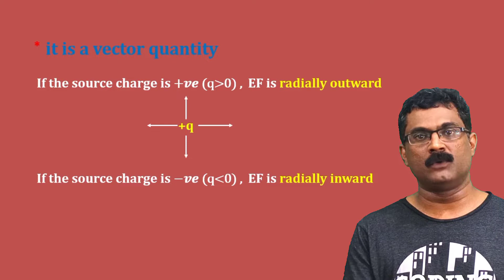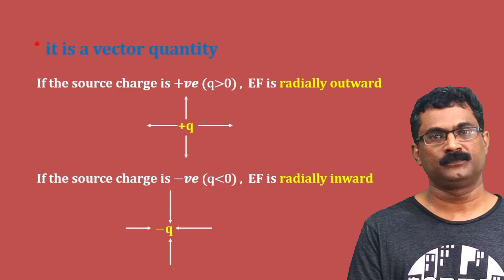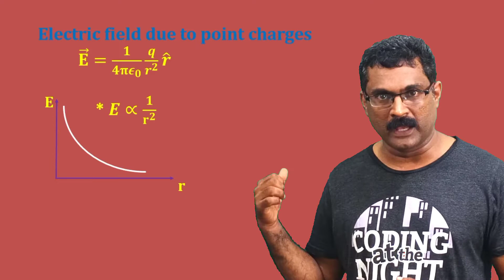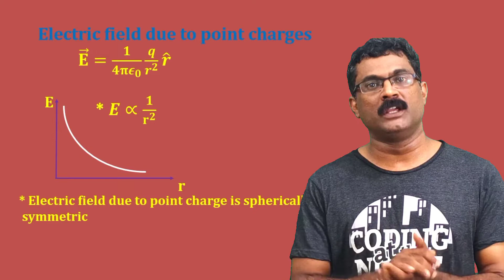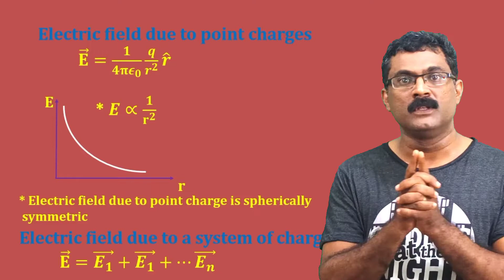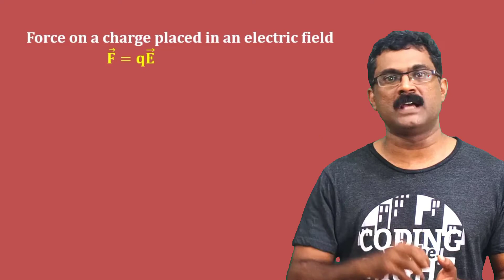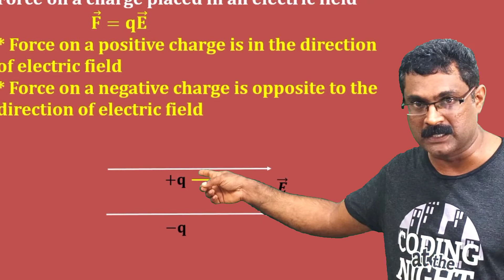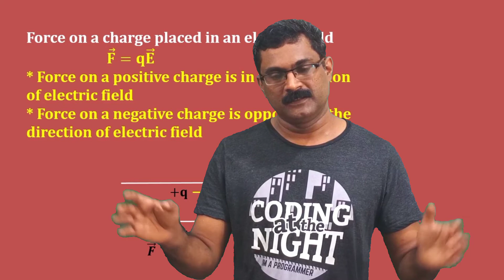Plus two physics/Focus point/Electric charges and field/Part-3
Plus two physics/Focus point/Electric charges and field/Part-2
Plus two physics/Focus point/Electric charges and field/Part-6

Focus on important areas as per focus point

Watch these videos and score full mark from this chapter

Section-1.2 electric charge

Section-1.6 Coulomb's law

Section-1.8 Electric field

Section-1.9 Electric field lines

section 1.10 & section 1.11
electric flux and electric dipole

Applications of Gauss's theorem